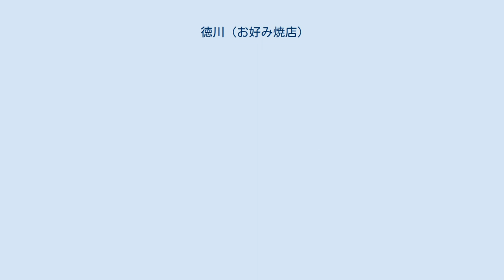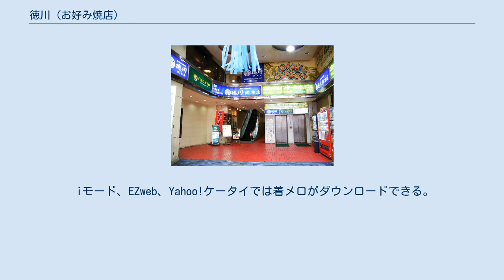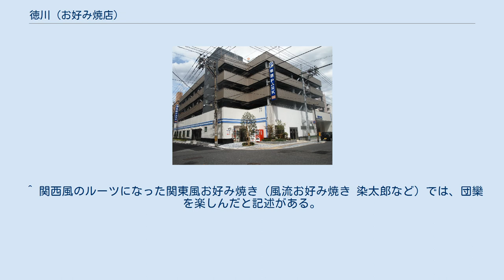徳川 (お好み焼店)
徳川（とくがわ）は、広島県・山口県・愛媛県に店舗網を持つお好み焼きチェーン店 である。
 1964年に広島市胡町の劇場ビル内に1号店を開業。
各テーブルの鉄板で客が自ら焼くという、当地においては目新しいスタイルのお好み焼き店として開業した。
 広島県内を中心に店舗網を展開している。
運営主体は東洋観光グループの今井観光株式会社。
また、同グループの株式会社徳川（旧・株式会社国際企業）も数店舗を運営している。
 1990年代から、チルドの広島風お好み焼きの販売も行っている。
 2006年10月より、広島風お好み焼・鉄板居食家の新業態店「徳兵衛」を展開している。
 混ぜ焼き式で客が自分で焼く方式を採用するお好み焼きチェーンで、メインとなる商品は関西風お好み焼きである。
大規模かつ広島市中心部に開業した初のお好み焼き店になった。
徳川開店当時の広島では家族経営の小規模店舗が多かった中での徳川の出店は、広島に住む人にとって衝撃を与える物だった。
徳川の出店は、広島の人にとって関西風のお好み焼きを認識させ、また広島風のお好み焼きを再認識することに繋がった。
 混ぜ焼きで客に焼かせる提供方式を選んだ理由として、食材及び設備を整えたら、客が自ら焼くことで、店側の手間を省き、店舗の大型化を図る目的などがあった。
 副産物として、自分で焼く事で、店内でも家庭内の様な食事の団欒が楽しめるというメリットも生み出した。
広島風お好み焼きの構造上、大量に焼いて提供する事が困難だった が、 その後ステーキ用鉄板にのせて客席に運ぶ方法が考案され、店舗の大型化が可能となった。
 現在はのせ焼き式の広島風お好み焼きも提供しているが、「徳兵衛」業態店を除いてメインの商品ではない。
 広島では珍しいもんじゃ焼きも扱っている。
基本的にもんじゃ焼き、広島風お好み焼きも自分で焼くスタイルを取っている。
店内にはそれぞれの焼き方を書いたパンフレットがテーブル毎に置いてあるが、苦手な人間は従業員に頼んで焼いてもらう事もできる。
 etc 主力の徳川風お好み焼きには徳川家歴代将軍の名前を使い、その他のメニューにも徳川家の影響を受けた名称を多く採用している。
 メニューの名前は、それぞれ徳川家歴代将軍の名前が使われている。
 その他、サラダやセットメニュー、つきだし、ドリンクなどがある。
 徳川のテーマソング及びCMは創業時から現在まで変わらず使われ続けており、デュークエイセスが歌っている。
CMは主に広島ホームテレビの夕方（アニメ再放送枠（トムとジェリーなど）→ひろしまVOICE→げっきんLIVE→Jステーション→みみよりライブ 5up!）に放送されている。
 CM映像は全編アニメーションで構成されている。
牛、豚、イカ、達が楽しそうに並んで踊りながらコーラスし、女性がお好み焼きを作るというユニークなもの。
長年フィルムを繰り返し使用され続けてきた影響で、映像はかなり劣化しており色が褪せている。
 近年はテレビのハイビジョン化やに伴い、昔の4:3の映像をそのまま使いつつも現在の16:9の放送に合わせて余白に別の映像を合成で入れたり、キャラクターはそのままに映像をHDリメイクしたものなど様々なバージョンが制作されCMで使用されている。
 また、広島出身のお笑いコンビ・アンガールズが読売テレビ・日本テレビ系列全国ネットのテレビ番組『秘密のケンミンSHOW』の中で歌い、改めて広島県での知名度が高い事を示している。
 iモード、EZweb、Yahoo!ケータイでは着メロがダウンロードできる。
 ^ 1980年に広島市は政令指定都市に移行し広島市中区胡町になる。
 ^ 広島で関西風のお好み焼き店は徳川以前に既に存在し、1954年に旅館を改装した関西風のお好み焼きが開店した。
第二次世界大戦前に大人向けのお好み焼き店の広島への出店は確認されていない。
徳川の出店以降、広島にも個人経営の関西風のお好み焼き店が増えていくことになった。
 ^ 関西風のルーツになった関東風お好み焼き（風流お好み焼き 染太郎など）では、団欒を楽しんだと記述がある。